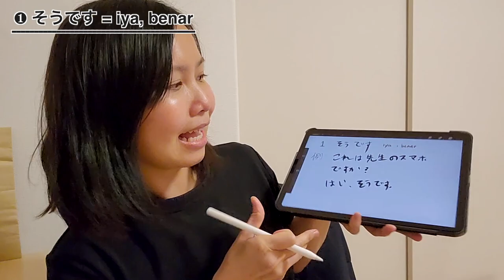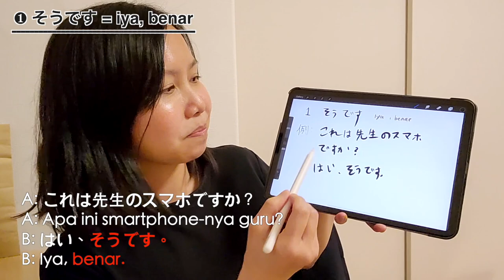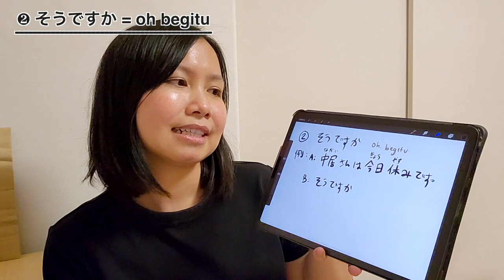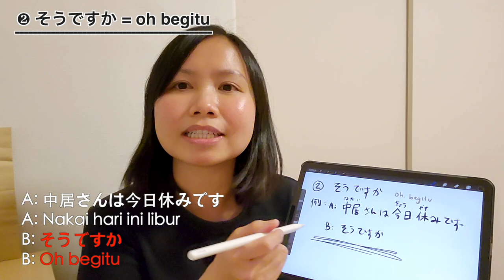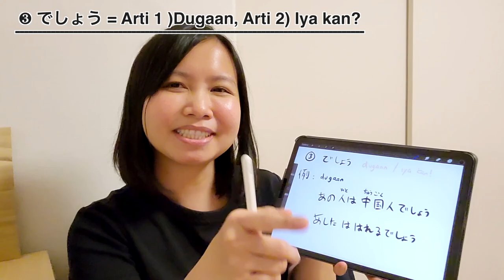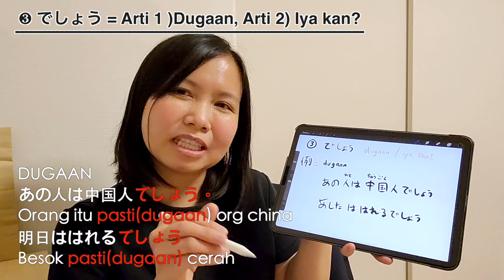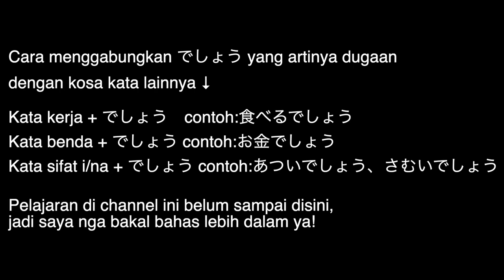APA ARTI SOU DESU, SOU DESUKA, DESHOU (Belajar Bahasa Jepang)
Mari belajar bahasa jepang!
Kali ini saya ingin mengajarkan cara pengucapan
SOU DESU, SOU DESUKA, DESHOU
artinya apa, dan bagaimana cara pemakaiannya dalam kalimat.

Btw kalau kalian belum bisa hiragana dan katakana,
belajar cara baca dan tulis hiragana dan katakana dulu ya.
Check videonya disini!